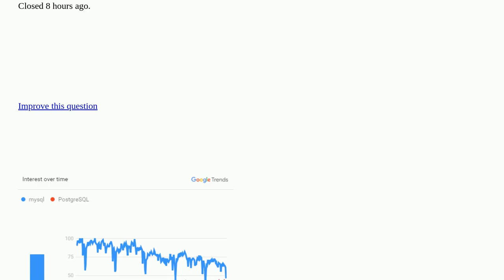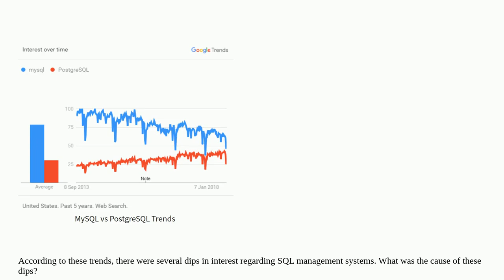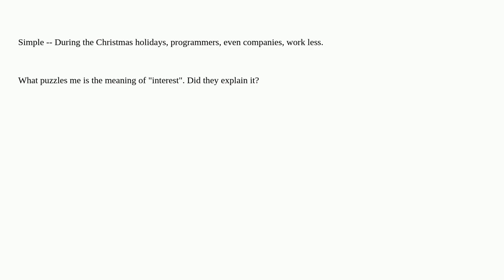Dba: Downward Trends in SQL Interest closed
Downward Trends in SQL Interest closed

A special thanks goes out to the community

  mysql